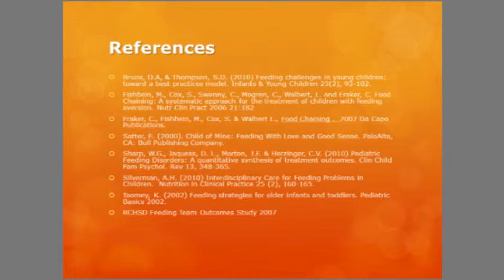4.2.2 Little Steps,Little Steps, Picnics & Explorations Q&A - Youtube_480P